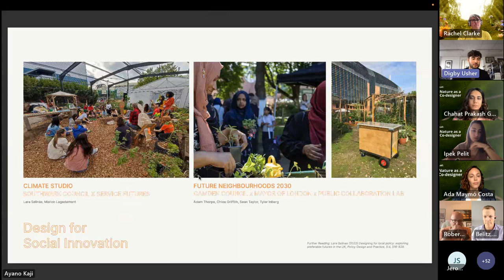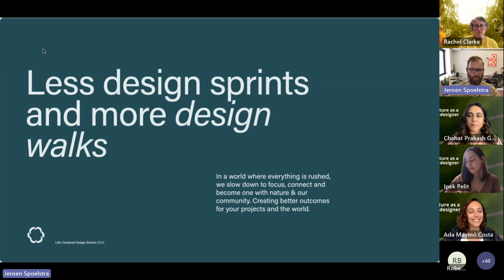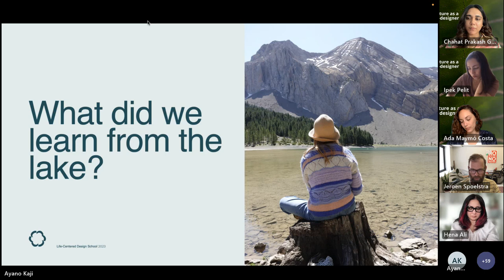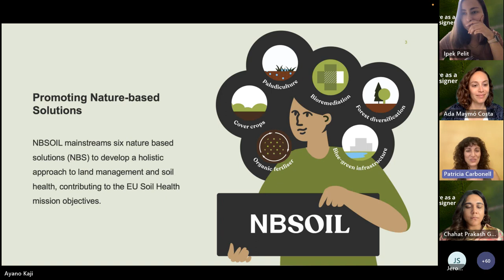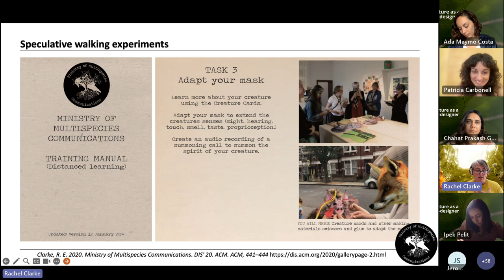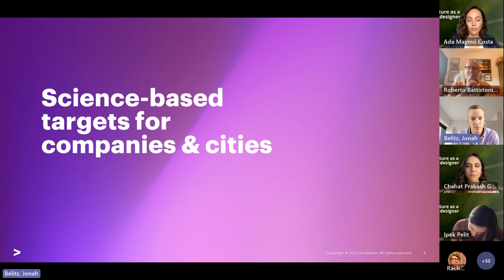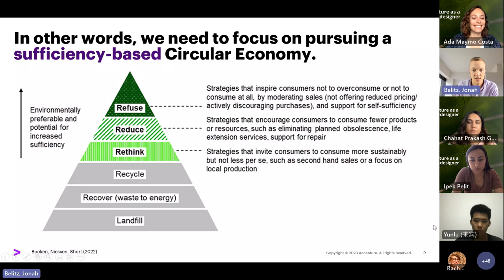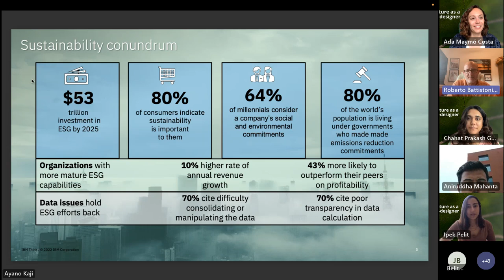Nature as a Co-designer: Embracing Nature as a Collaborative Partner for a Circular Future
Join us for an online panel discussion on the role of nature in the design process!
Our panelists, Digby Usher, Jeroen Spoelstra, Jonah Belitz, Roberto Battistoni, Rachel Clarke, and Patricia Carbonell, will explore how nature can be a co-designer, providing inspiration, guidance, and solutions to the challenges of sustainability.

The discussion will cover three main topics:
Life-centered design: How can we embrace design for the planet, humans and nature as a methodology?
Designing for Circularity: How can we design systems that are more nature centric and develop environmental sustainability in the private sector?
Fostering a culture of sustainability: How can we foster sustainable cultures among individuals and communities through education and communication?

Panel Members
Digby Usher - Associate Lecturer, Service Design and Interaction Design, UAL
Digby Usher is a biodesigner and researcher with an interdisciplinary practice oriented towards design-led civic and biosocial engagement.
An Associate Lecturer on Service Design and Interaction Design, his experience in community co-design within local councils such as Future Neighbourhoods 2030, Camden Council, and Southwark Council facilitate spaces for agency and futuring. While also embracing a focus to understand and co-create with multi-species encounters.

Jeroen Spoelstra - Founder of the Life-Centered Design School and Unbeaten Studio
Jeroen Spoelstra is one of the leading figures in the design world on Life Centered Design. He lives with his family in a tiny village where he runs three enterprises: Unbeaten Studio, the Life-Centered Design School and a mountain bike guiding company. With nearly 20 years of design experience in product design, human-centered design & education, Jeroen shifted to Life-Centered Design inspired by his move to the Spanish Pyrenees, witnessing climate change first-hand and how this affects nature & the local communities. He developed a life-centered design philosophy and practical approach. He helps creative professionals transition from human-centred design to life-centred design. He creates the space for them to build a mindset and skills to design in climate-friendly and socially just ways.

Jonah Belitz - Sustainability Strategy Consultant, Accenture
Jonah Belitz is guided by a vision of circular societies operating within safe and just Earth System boundaries across the world. He has 5+ years of experience as a sustainability consultant and has supported several clients in adopting and scaling circular business models. Jonah is advocating for *sufficiency* to be placed at the centre of our collective ambitions to bring economies back in balance with nature.

Roberto Battistoni - IBM Envizi ESG(Environmental, Social and Governance) Growth Lead
Roberto is passionate about sustainability, innovation, and data. He has been working in IBM for 7 years supporting clients in the areas of AI, Business Development, Transparency and ESG reporting. As part of his business development remit, Roberto has worked on a number of technology focussed pilots.
In his spare time, Roberto is also a member of the BFTT UAL Steering Committee, a sustainability start-up advisor and Football U7 team manager.

Dr Rachel Clarke - Course leader, BA (Hons) Design for Climate Justice, UAL
Dr Rachel Clarke is a design researcher and practitioner who combines visual communication with qualitative research, performance and storytelling on issues of climate change, sustainability and social inequality. She has exhibited work internationally and co-authored research papers across design research, human-computer interaction (HCI), and social sciences. She is currently co-editing a new book, Designing More-than-Human Smart Cities: Beyond Sustainability, Towards Cohabitation with Oxford University Press (forthcoming 2023) and is an advisor for DEFRA’s Futures Group. She is course leader for the new BA (Hons) Design for Climate Justice.

Patricia Carbonell - Head of REVOLVE Barcelona Office
Patricia is an experienced communicator and creative thinker with a solid background in multimedia storytelling. She holds a Master’s degree in Media, Communications, and Critical Practice from the London College of Communication (2013), with a thesis on communicating climate change in the media. As Head of the Barcelona Office at REVOLVE, she leads a creative team and manages communications of EU-funded Research and Innovation projects related to agroecology and soil health, as well as adaption to climate change in cities and regions. For the past 6 years, Patricia has been building a community of journalists and media professionals with the aim of raising awareness about the value of water, and engaging with non-technical audiences around the Mediterranean region.